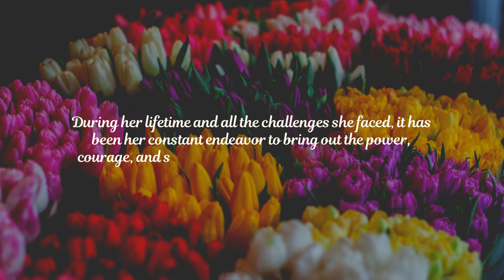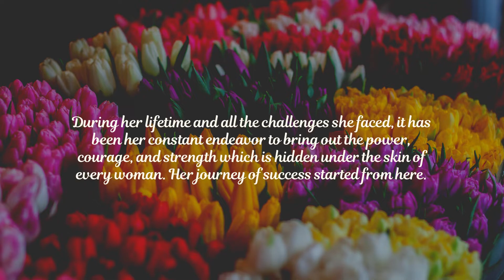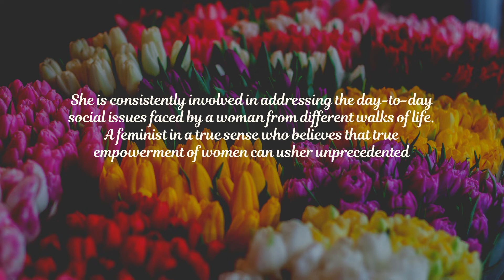Respire ‘X’ | Zoya~Beauty Meets Brain | Kavita Bhawnani | Philanthropist | Author | Chef | Reformer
Born in a conservative family, she was married quite early. With a short height, her confidence was low but spirits were high!

Her life changed when her elder son expired after a few months of birth, and then came the day when her husband was diagnosed with cancer. He also soon passed away.

These incidents taught her the impermanence of life, and the people around her.

She was a vegetarian but married to a non-vegetarian where she took the challenge of cooking without tasting.

She excelled in this kind of cooking to such an extent that today she is a regular guest chef in Amul, and judge various culinary contests.

She is honoured to receive a chef’s coat and a hat from the king of chefs Sanjeev Kapoor. She was awarded by Women Times as the Most Versatile Cook as well.

She has written autobiography as an inspiration to inspire many single mothers across the globe. The book was acknowledged at various literary platforms.

She broke the social myths of patriarchal society when she stood to perform all rituals for her daughter’s wedding as a widow during pandemic.

Kavita Bhawnani was titled in 2019 as Crown winner of the Heart & Soul, Mrs. India in the  Super Classic category.

She is also the Goodwill Ambassador for the state of Kolkata on behalf of ‘Heart & Soul Women Rising’ initiatives.

She is the District Women President of Jiv Ekta Foundation, Kolkata.

She is consistently involved in addressing the day to day social issues faced by women from different walks of life.

A feminist in a true sense who believes that true empowerment of women can usher unprecedented revolutionary changes in society.

During her lifetime, it has been her constant endeavor to bring out the power, courage, and strength which is hidden under the skin of every woman.

She is now an independent woman living life on her own terms who firmly believes that women are real architects of society and with the right shoes on, they are unstoppable and can conquer the entire world.

Thus, in continuation to her existing efforts for realizing the true spirits of woman and womanhood, she strongly envisions to motivate and encourage all her fellow women to rise & shine with strong zeal and much enthusiasm.